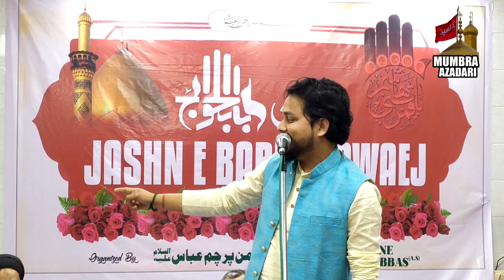MUDASSIR JAUNPURI | JASHN-E-BABUL HAWAEJ (A.S) | SUHANA COMPOUND MUMBRA | 2021\1442 HIJRI.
*🚩JASHNE BABUL HAWAEJ (A.S) AT MUMBRA 🚩*

 _*🕌MEHFILE MASOOMIN (A.S), SUHANA COMPOUND, MUMBRA (THANE).*_

 ```🔷NIZAMAT :```
 *SAHIL AZMI SAHAB* .

```🔶MEHMAAN SHAER  :-```
*♦️MUDASSIR JAUNPURI SB.*

```▶️MINJANIB :-```
*ANJUMANE PARCHAME ABBAS (A.S) MUMBRA THANE.*

• All the Content uploaded on Youtube from  AL-ZEHRA AGENCY is Subjected to Copyright and Claims.

• All Rights of Nauha's, Artwork, logo, audio & video are reserved By AL-ZEHRA AGENCY.